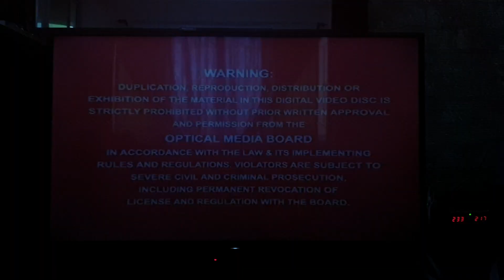GMA Records Home Video Logo and Warning Screen 2009